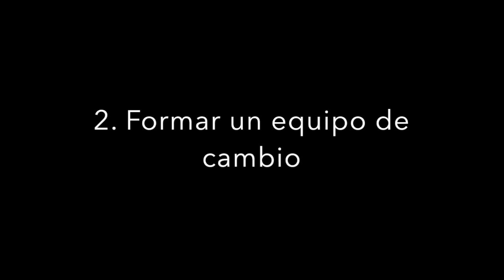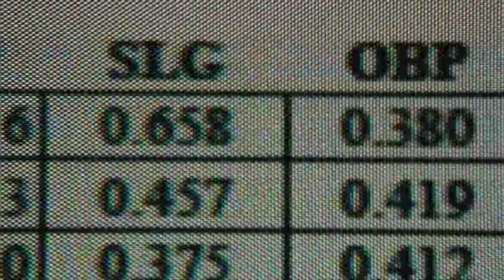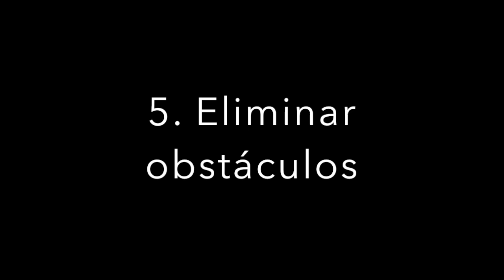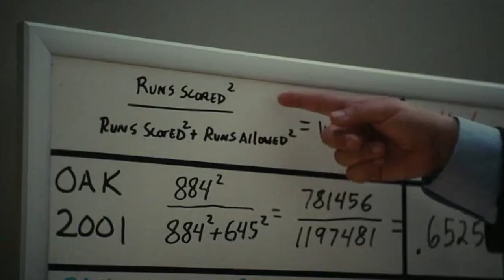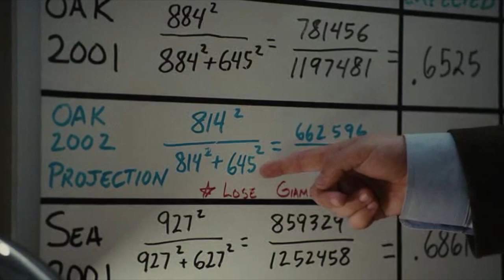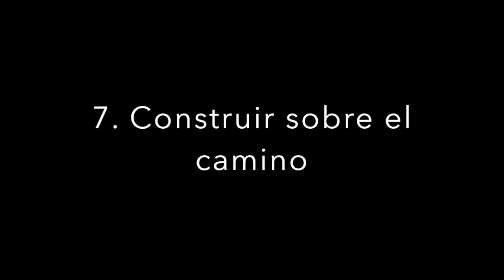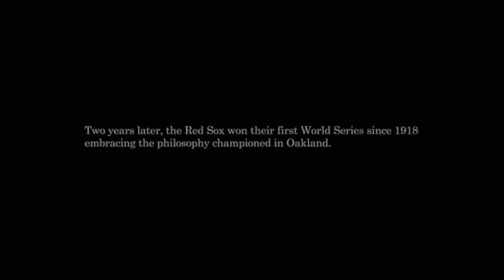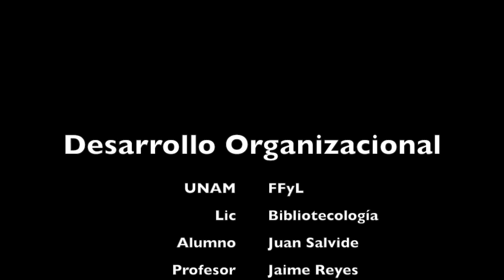Moneyball, proceso de cambio de 8 pasos, el modelo de Kotter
Este video realiza un análisis del proceso de cambio aplicado al equipo de beisbol Atlèticos de Oakland mediante los 8 pasos del modelo de Kotter